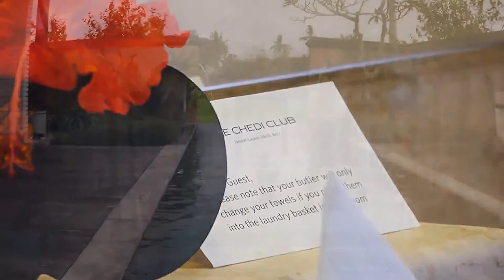Chedi Club Ubud Bali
The Chedi Club

Luxury Resort UBUD Bali The Chedi Club Tanah Gajah Ubud

Super Luxury Hotel Ubud Bali.

The Chedi Club Tanah Gajah, outside the village of Ubud. Set amongst more than 12 acres of emerald green rice paddies, the resort radiates tranquility.

At the entrance, an arrangement of flower adorned Ganesha sculptures lends a spiritual ambiance, while the property itself features serene lotus ponds, reflecting pools and private villas.

The interiors blend harmoniously into the landscapes, and each villa has its own butler to help with everything from unpacking to poolside pampering.

Ubud, with its bustling restaurant and art gallery scene, is nearby, though most guests choose to simply stay put.

I am not affiliated with this property, nor am I being paid to make this video, I claim no copyright to the material or claim ownership of any of the official video footage or images, and use under FAIR USE, and creative commons

Room service  Swimming pool  Free WiFi  Airport shuttle  Spa and wellness centre  Family rooms  Restaurant  Bar
Good for couples - they rate the facilities 9.6 for two-person stays.Luxury Resort UBUD Bali The Chedi Club,